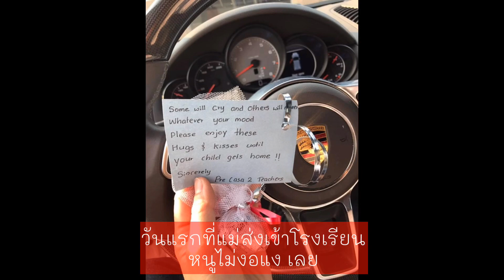Ep15: หนูชื่อแมดดี้ค่ะ (My name is Maddy)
วันนี้มีคลิปน้องแมดดี้มาฝากกันอีกแล้วค่ะ.,,,หลายคนบอกว่าอยากเห็นแมดดี้ตอนเด็กๆ วันนี้เลยหยิบรูปของแมดดี้ มาฝากกัน.,,,น้องเป็นเด็กชอบเที่ยวมาก555

“ตั้งแต่แม่ตั้งท้องก็พาบินไปทำงานกับแด๊ด หลายประเทศ.,,อุ้มท้องพาทำงาน จน 7 เดือน สายการบินบอกว่า ต้องหยุดการเดินทาง” 😁😁😁

พอน้องคลอดได้ 2 เดือนก็พากลับแคนาดา และ ไปกลับเมืองไทย ทุกๆ 3-4 เดือน.,,,น้องไม่เคยงอแง ร้องไห้บนเครื่องบินเลย.,,ทั้งที่การบินจาก แคนาดา-ไทย 18 ชม. (น่าจะเกิดจากความคุ้นเคยตั้งแต่ในท้อง😁😁😁)

น้องชอบทำกิจกรรมทุกอย่าง ตอนนี้ 4 ขวบ น้องเล่นสเก็ตน้ำแข็ง, สกี, ยิมนาสติก, ว่ายน้ำ และกิจกรรมกลางแดด

ถ้าชอบน้อง ก็ติดตามพัฒนาการของน้องได้เรื่อยๆ นะคะ แมดดี้ยังมีเรื่องราวอีกมากมายเลยค่ะ

💖กุ้งยังมีเรื่องราวอีกมากมายเลยที่อยากจะนำมาแชร์นะคะ.,,,อาจจะมีประโยชน์บ้าง ไม่มีบ้างก็อยากทุกคนให้รับชมเพื่อความเพลิดเพลินนะคะ

💖กด  Like และสามารถที่จะแชร์เรื่องราวได้ทุกคลิปเลยคร่าาาา

ช่องทางอื่นๆ FB page : Canada life by Robbins